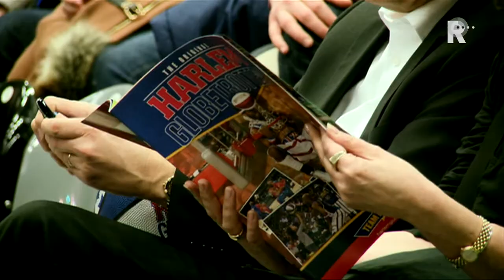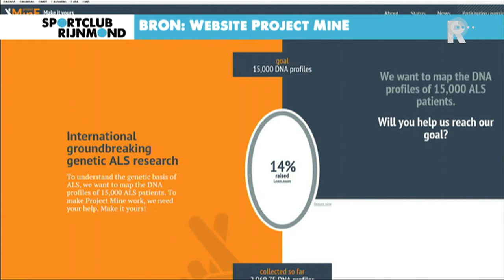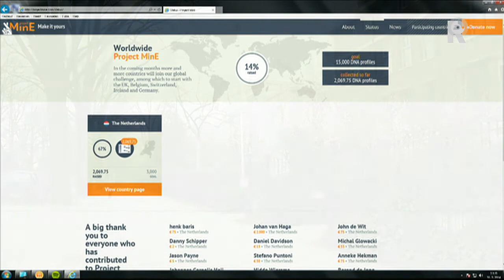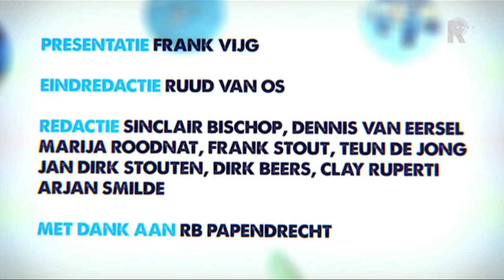Sportclub Rijnmond - 31 maart 2014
Sportnieuws uit de regio.